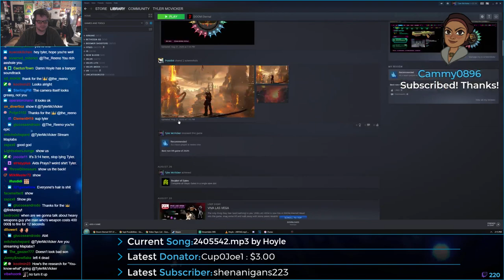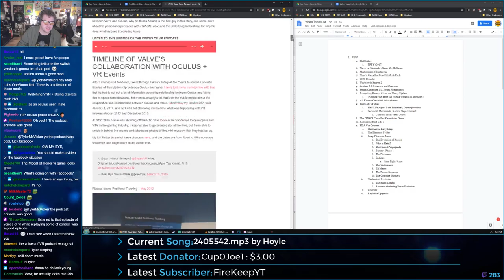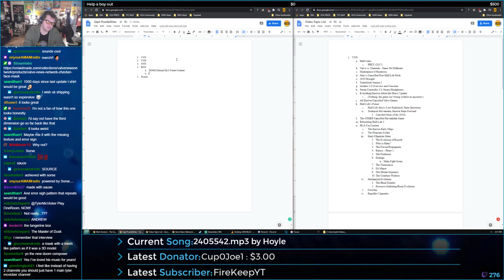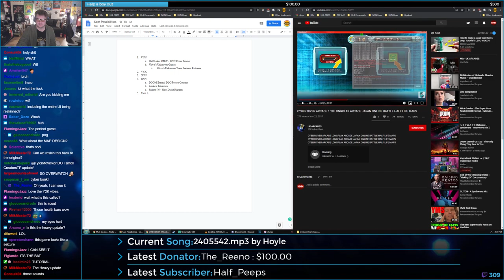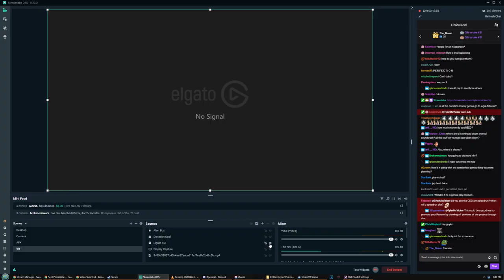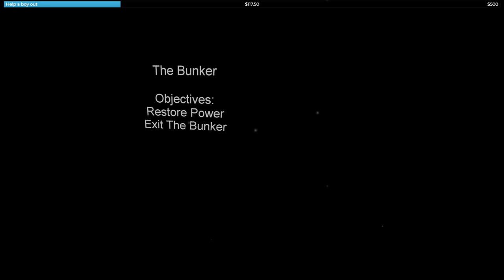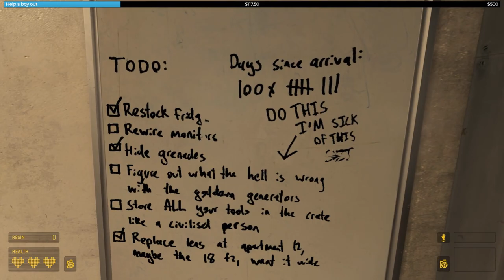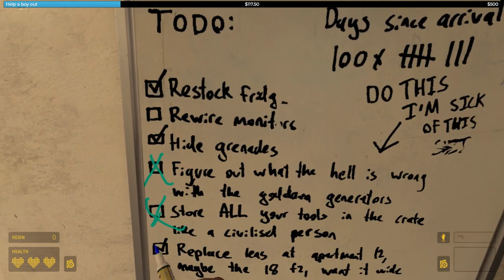Maps, Mods, and Comps, Q&A - Half-Life: Alyx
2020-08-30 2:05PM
HLA Maps, Mods, and Comps